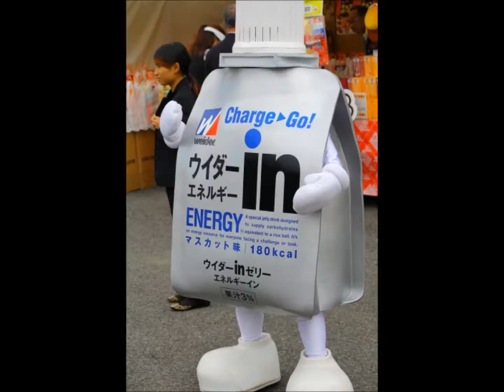2013 Hisako Higuchi Ladies wmv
ICHIHARA, CHIBA PREF. -- Overnight leader Lee Bo-mee equaled a course-record 65 to secure her second title of the season at the Hisako Higuchi Ladies on Sunday.
The South Korean sank four birdies in a five-hole stretch on the front nine at Morinaga Takataki Country Club and picked up three more strokes after the turn to finish five strokes ahead of compatriot Ahn Sun-ju